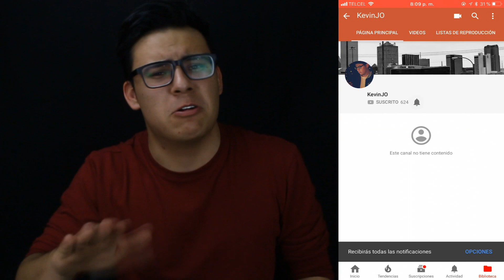RAZONES DEL PORQUE LOS HOMBRES SOMOS CELOSOS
roberto.al
rodrigodiaz45